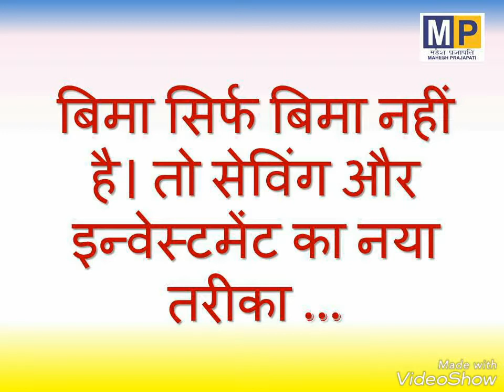why lic insurance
why should we buy insurance policy?